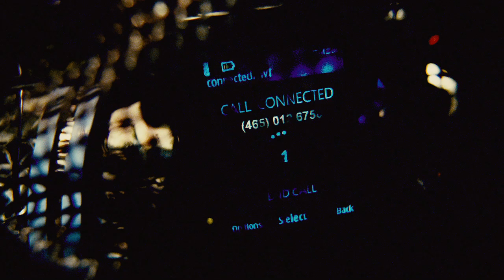'Source Code' Trailer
Cast: Jake Gyllenhaal, Michelle Monaghan, Vera Farmiga, Jeffrey Wright